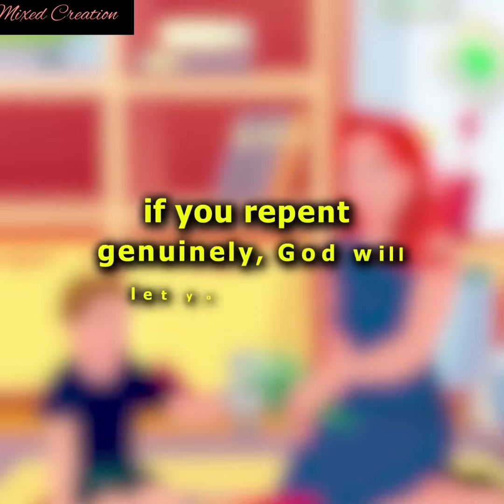I'm working as my own son's nanny, but It's a secret| Animated Story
Bedtime Stories
my story animated
animated stories
Cheating Caught
Life Lessons
Moral Tunes Two
Animated Story
Story Animated
Emotional Family Tale
Love Story
Motivational Story
Real Life Story
Moral Story
Animation Story English
Sad Story
Cheating Caught
Bedtime Story
Educational Motivation
Moral Lessons
Parental Relationships
Inspirational Life Lessons
Karma @mixedcreation786